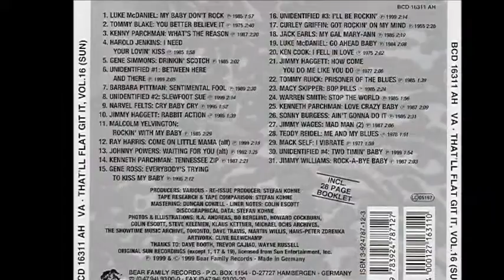Narvel Felts - Cry Baby Cry (alt.)